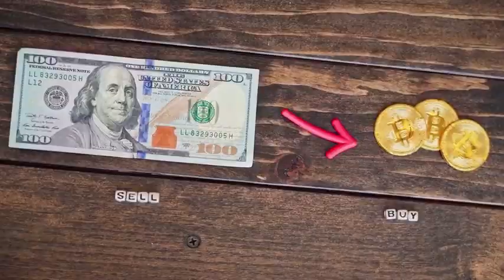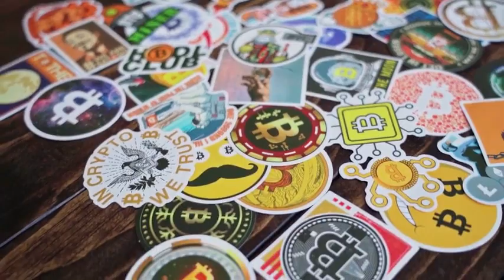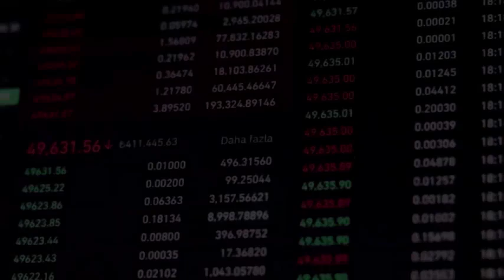MARK Zuckerberg: XMR WILL X7000% IN THIS DATE - Monero Network PRICE ANALYS & 2024-2030